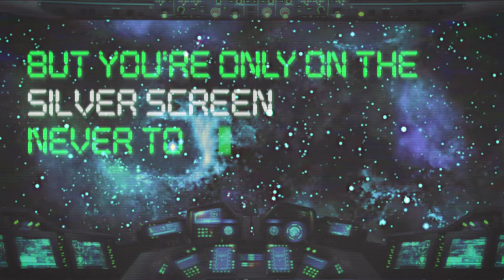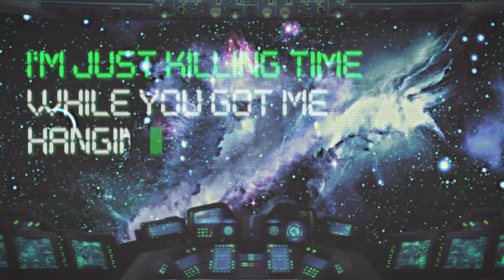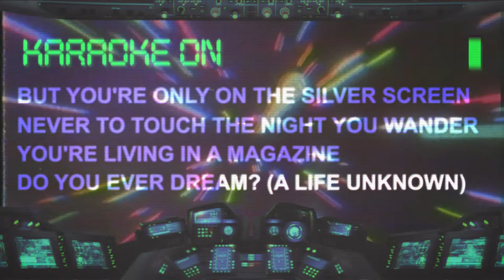Droid Bishop - Silver Screen (LYRIC Video)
Check out Droid Bishop's new single - Silver Screen!

If you haven't already, please follow and support his legendary talent!

Please support Droid Bishop!